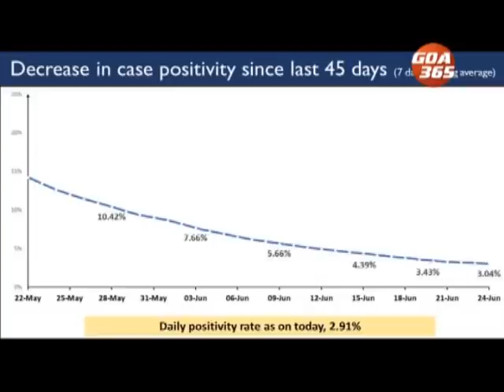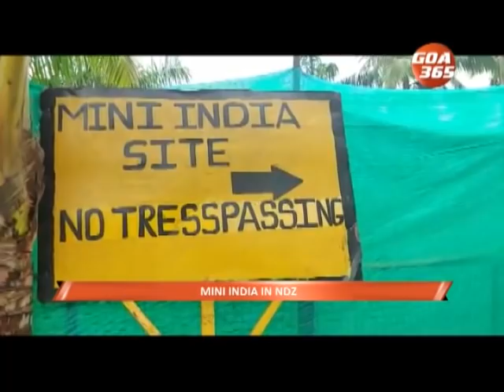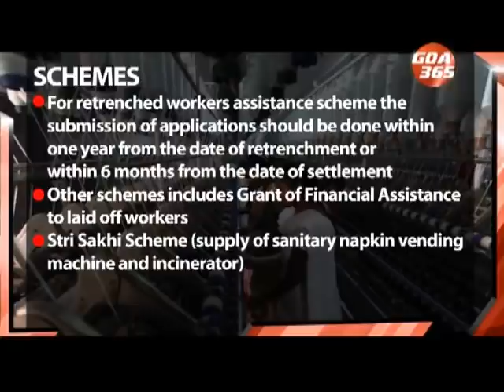GOA 365 24th June 2021 Konkani Khobro